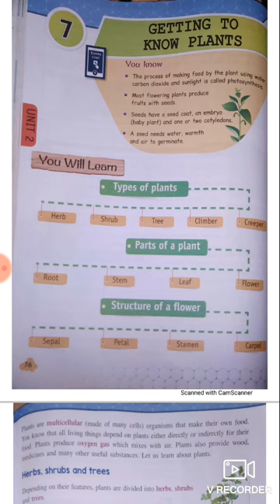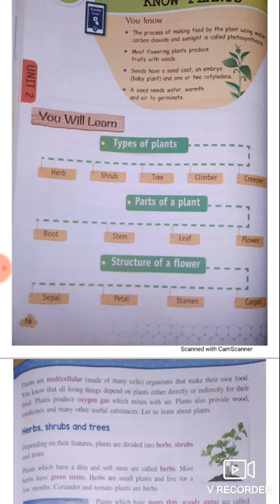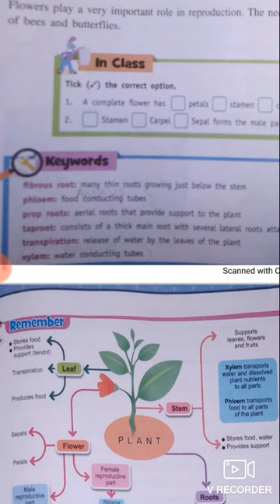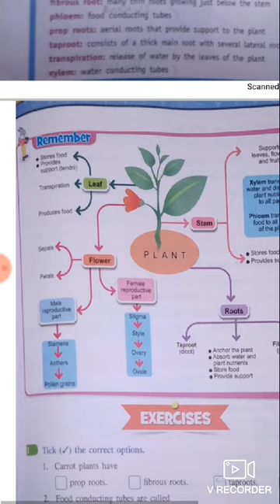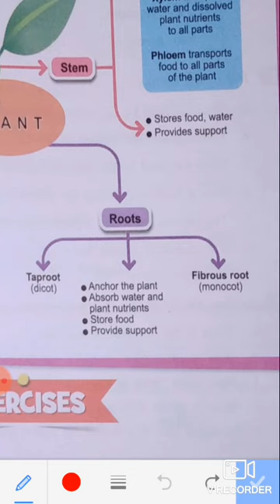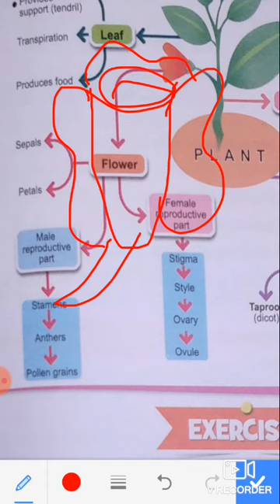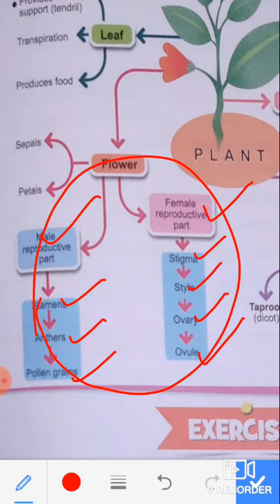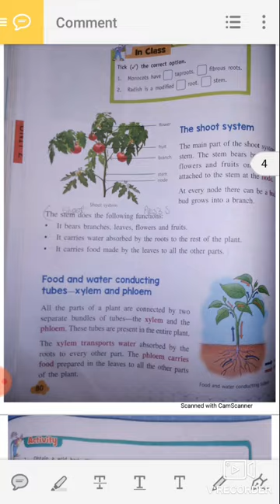Class 6th Science chapter 7 part 1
Eureka plus